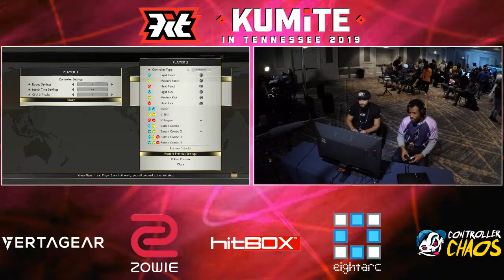RXG AOC | BlazerFury vs Negro Justice - SFV - KiT 2019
Red Dirt Rumble! is a tournament ran at Innovation Hub in Norman, Oklahoma every other week by HXC Gaming Events. Featuring Tekken 7, Injustice 2, DragonBall FighterZ, and Street Fighter V!

Want to join the Oklahoma Fighting Game Community?